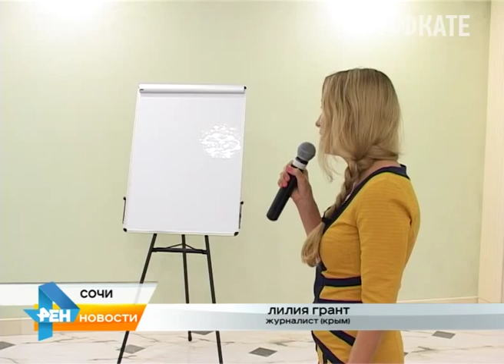В Сочи завершился Всероссийский форум журналистов «Вся Россия». Новости Сочи Эфкате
За неделю его работы представители средств массовой информации со всей страны обсуждали самые актуальные вопросы. А под занавес большого форума его участники встретились с главой Сочи Анатолием Пахомовым.
Сочи. Новости.
Телеканал Эфкате.